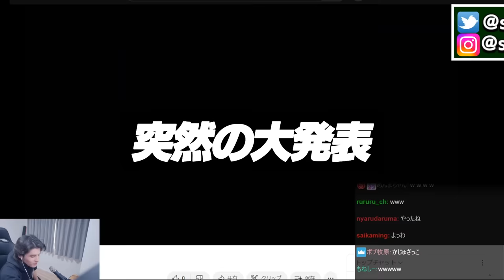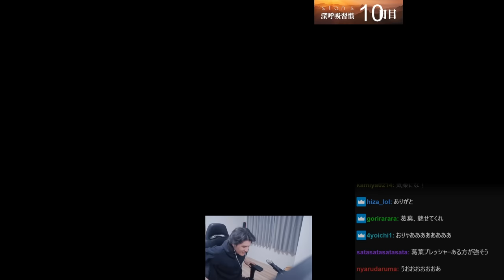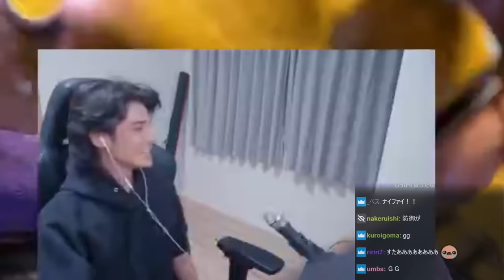CRカップ決勝進出を懸けた試合で、全てを背負って覚醒する葛葉とシュートに叫ぶスタンミじゃぱん【ストリートファイター6】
0:00 ダイジェスト
0:28 突然の大発表
1:55 隠語まみれ
6:04 デストロイけつてぃっく
8:26 ハゲ違い
12:28 恐怖で冷えるコンボ
13:47 VS不破っち
16:10 激安おぼスペシャル
17:06 これだけ無い
19:42 バカのフリ戦法
21:53 決勝を懸けた一戦